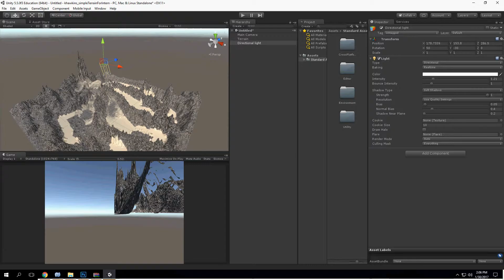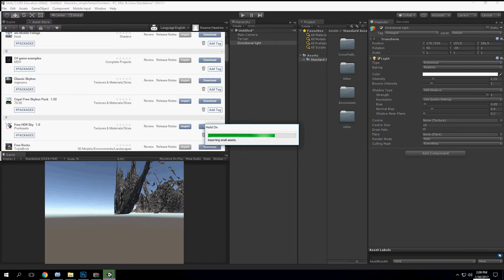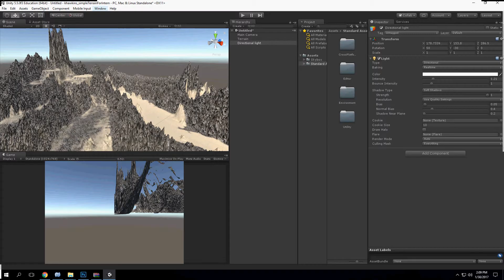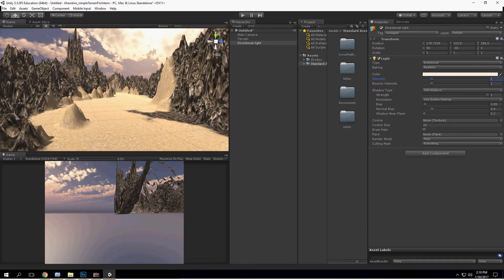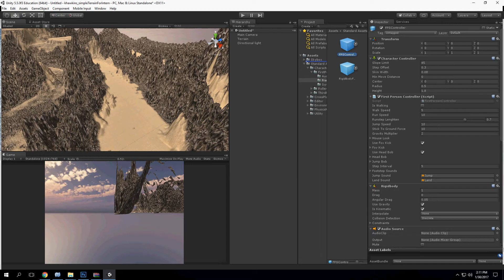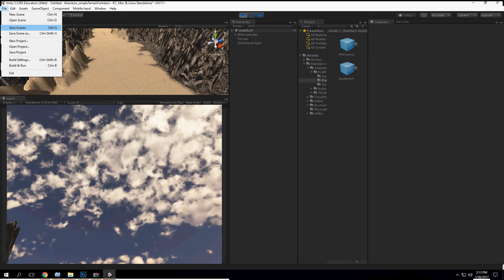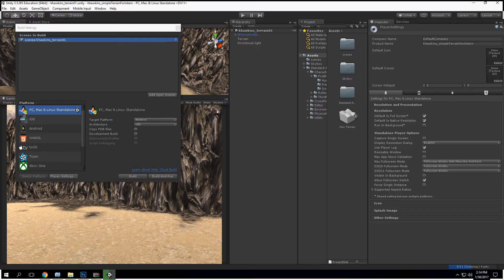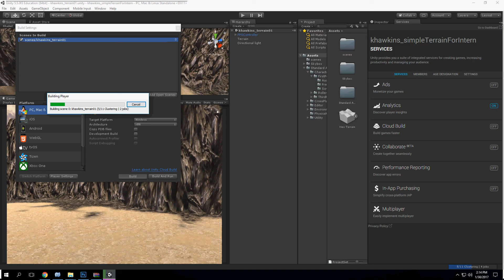internTerrain demo p2